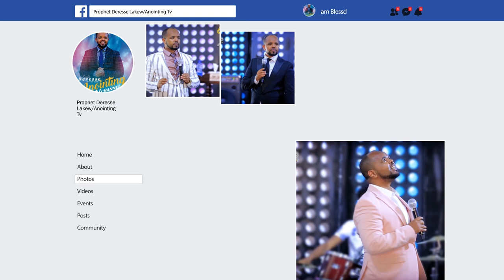"ዛሬ ልቀባችሁ ተዘጋጅቻለሁ"… አስደናቂ ስብከት በነቢይ ደረሰ ላቀው...Addis Ababa//አዲስ አበባ አጥቢያ//